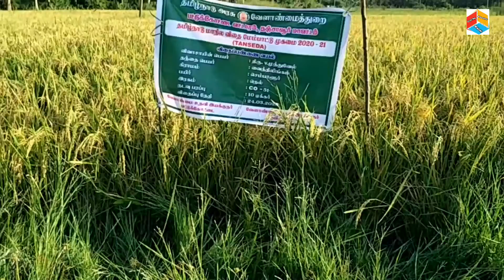பாழ்பட்ட நிலத்தை பண்படுத்தும் முறை:WASTE DECOMPOSER,மீன் அமிலம், ஐந்தழை கசாயம்,EM கரைசல்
WASTEDECOMPOSER,மீன்அமிலம், ஐந்தழைகசாயம்,EMகரைசல் போன்றவைகளை பயன்படுத்தி பாழ்பட்ட நிலங்களை பண்படுத்துதல் முறையினை இந்த காணொளியில் காண்போம்.இந்த பதிவில் பஞ்சகவ்வியம், WASTE DECOMPOSER,மீன் அமிலம், ஐந்தழை கசாயம்,EM கரைசல் எப்படி பயன்படுத்த வேண்டும் என்பதையும் காண்போம்.